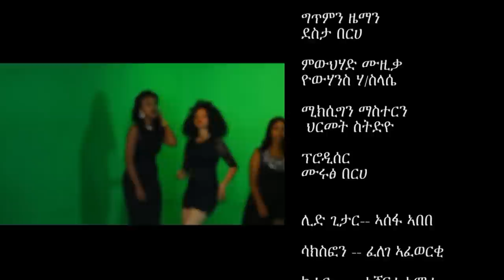Ethiopian music: Desta Berhe - Zawuney(ዛውነይ) - New Ethiopian Music 2017(Official Video)